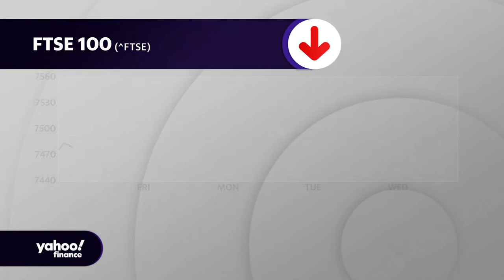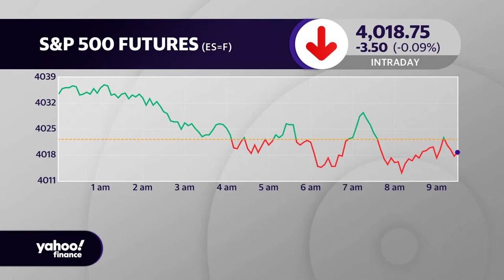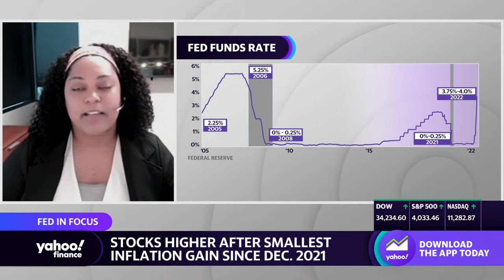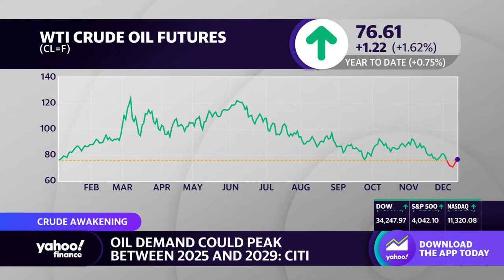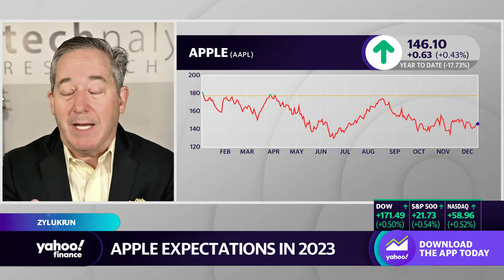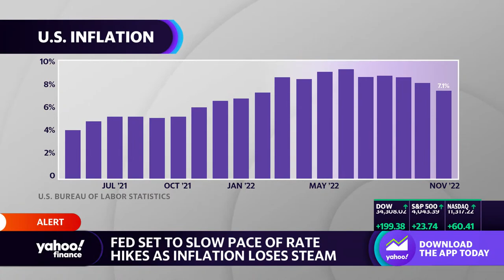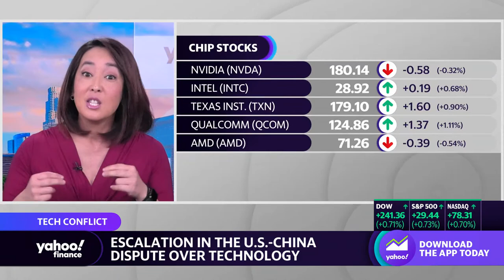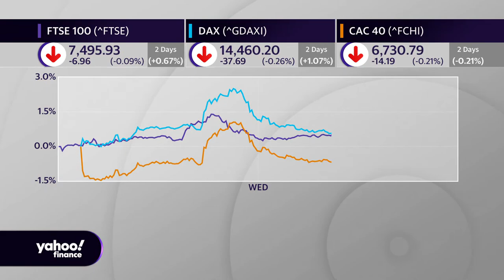Stocks nudge higher as rate decision from Fed looms | Wednesday December 14, 2022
U.S. stocks posted modest gains at Wednesday's open as investors face the Federal Reserve’s seventh and final interest rate increase of 2022.

The central bank is expected to deliver a half-percentage-point hike at the conclusion of its two-day policy meeting at 2 p.m. ET. The increase is set to bring its key federal funds rate to a new range of 4.25% to 4.5%, the highest level since December 2007.

The S&P 500 (^GSPC) and Dow Jones Industrial Average (^DJI) each inched up 0.2%. The technology-focused Nasdaq Composite (^IXIC) rose about 0.1%. In other markets, U.S. Treasuries dipped after climbing on Wednesday, and the U.S. dollar index retreated. West Texas Crude Oil (WTI) futures rose 1% to trade above $76 per barrel.

Investors will assess remarks from Fed Chair Jerome Powell at 2:30 p.m. ET in the aftermath of the rate announcement. Economic projections from policymakers and the latest dot plot showing each member’s forecast for the U.S. short-term interest rate will also serve as guidance to investors on the Federal Reserve’s path forward.

The decision will follow Wednesday’s closely watched November Consumer Price Index (CPI), which rose at an annual 7.1% clip last month, the second consecutive downside surprise in inflation data. Stocks closed higher following the report, but Wall Street’s reaction was underwhelming, with uncertainty still ahead around how much further rates need to go to quell prices that remain persistently high.

While a downshift in inflation was welcome on Wednesday, equity markets pared much of the gains that came immediately following the print as traders thought, “what now?,” BMO Wealth Management’s Chief Investment Strategist Yung-Yu Ma said in an emailed note.

“The Fed is still going to focus on the labor market imbalance, a dovish pivot is still a long way off, and in the meantime, companies and consumers have to recalibrate to the impact of higher interest rates and a slowing economy,” Ma added. “It’s all a balancing act, which we believe points to near-term choppy markets even though the improving inflation backdrop adds a positive bias.”

That view was echoed by other Wall Street strategists, including Bank of America Chief U.S. Economist Michael Gapen, who indicated that although November’s consumer price report reflected a faster retracement in core goods inflation than expected, services inflation remains sticky.

This week marks what is perhaps the last week of major U.S. economic events of the year for investors, with the government’s retail sales report also on the docket for Thursday. Even as a jam-packed economic calendar keeps traders busy domestically, traders will watch moves by central banks overseas, with policymakers from the U.K. Bank of England, Mexico, Norway, the Philippines, Switzerland, and Taiwan, all set to carry out their own rate decisions on Thursday.

The U.K. received its own inflation reading Tuesday: A rapid rise in consumer prices decelerated slightly to 10.7% from a year earlier in November, down from a 41-year high of 11.1% during the prior month. U.K. equities retreated as investors awaited the U.S. Federal Reserve's messaging later today and the Bank of England's rate decision Thursday. The pound traded near its highest level since June.

Back on this side of the Atlantic, all eyes were also on the latest developments in cryptoworld, with former CEO of fallen cryptocurrency exchange FTX Sam Bankman-Fried facing a wave of criminal charges for his handling of customer and investor assets.

On the corporate front, earnings from companies including Lennar (LEN), Trip.com (TCOM), and Weber (WEBR) are scheduled for release on Wednesday.

“This is unlikely to affect the Fed's December decision – we continue to expect them to hike by 50 basis points – however, it may bring up discussions of another downshift in February,” Gapen said in a note penned along with his team at BofA. “We still think they go by 50 basis points given the tightness in the labor market and elevated wage growth, but the debate should be livelier especially if we get another soft December inflation report.”